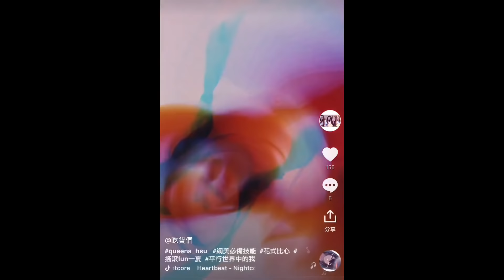tiktok抖音#7 吃貨們玩抖音 肯德雞義式三重奏 queena hsu 搖滾fun一夏 盈盈的花式比心 恬恬的小清新